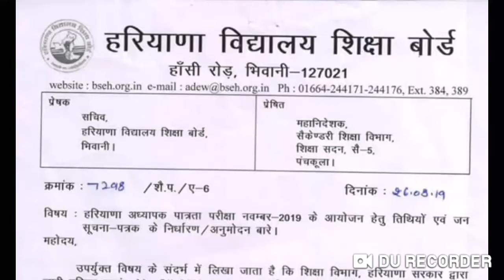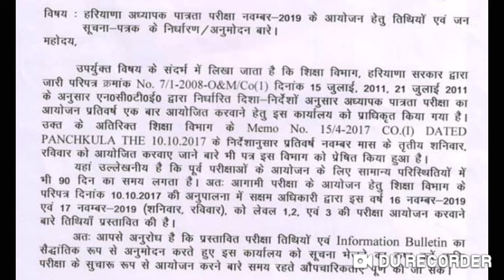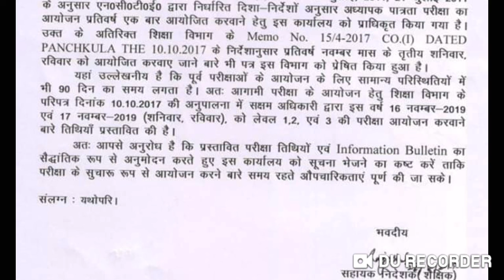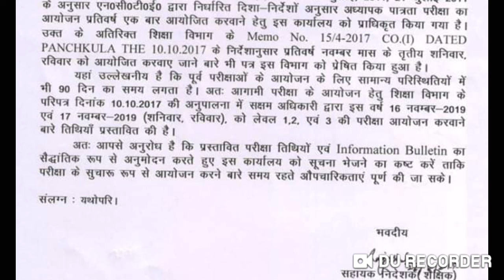Htet 2019 Good News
Htet 2019 good news in this video I am going to give you updates for htet 2019 proposed dates. Watch this video for full information.